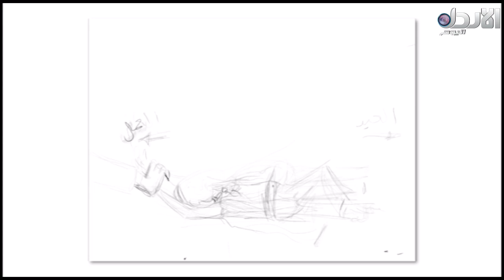نبيل الغيشان وعبد الهادي الفلاحات - الاردن بعد العيد - عين الحدث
استضاف برنامج عين الحدث عضو مجلس النواب نبيل الغيشان ونقيب المهندسين الزراعين عبد الهادي الفلاحات للحديث عن الأردن بعد العيد.

تردد القناة :
10873/ V/ 27500 - نايل سات